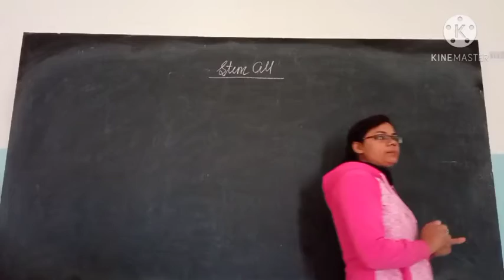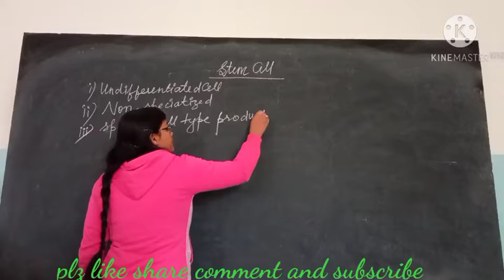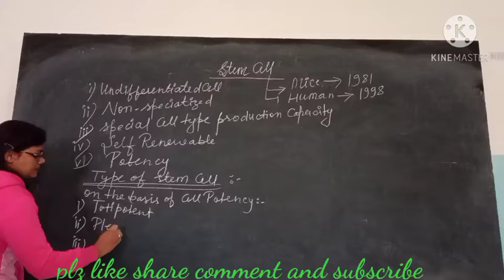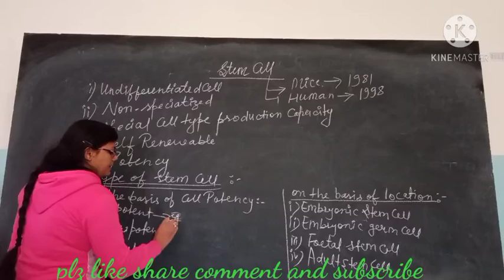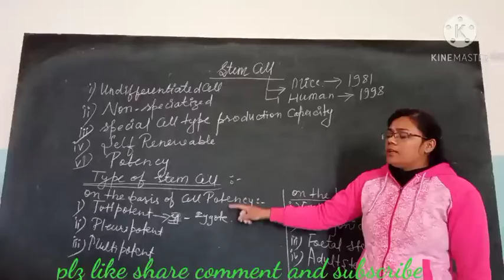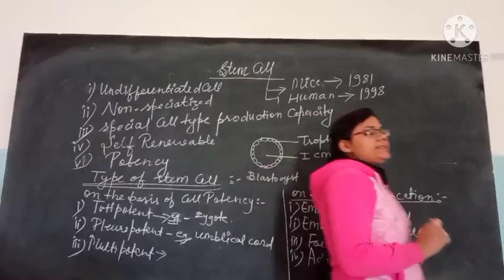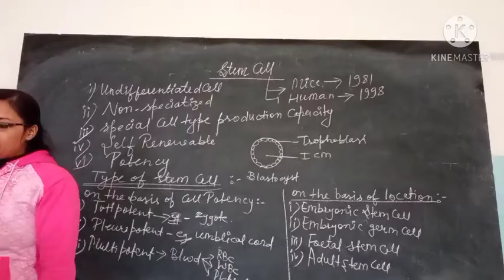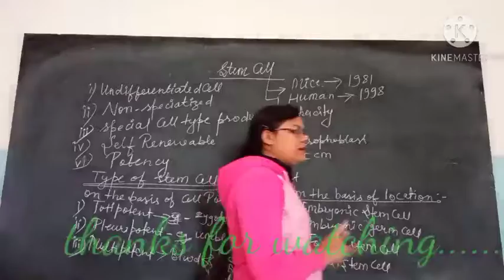#zoologyworld#develpmentalbiology## Stem cell concept